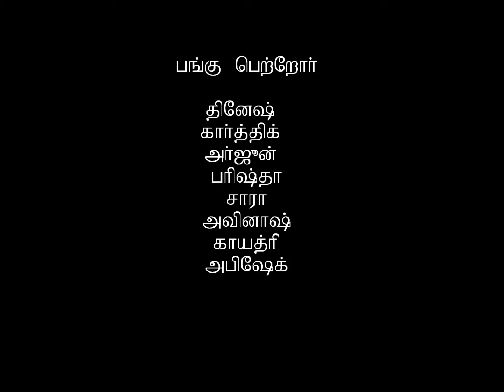2003 - TCA - Tamilarvam, Hong Kong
Tamilarvam - Programme presented by Children during Tamil Cultural Association Programme in Hong Kong